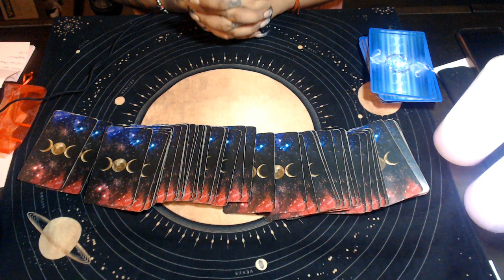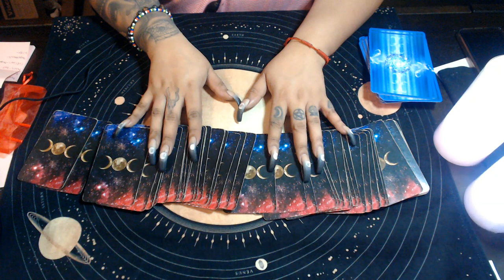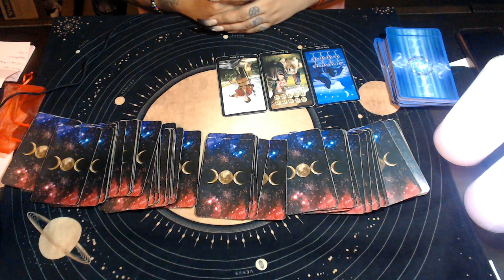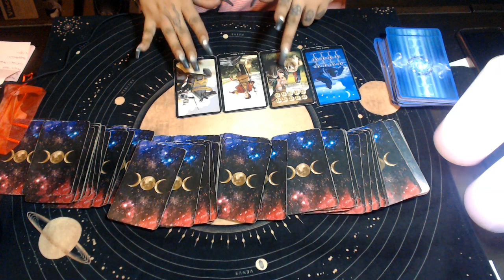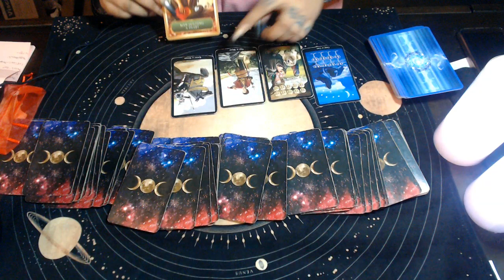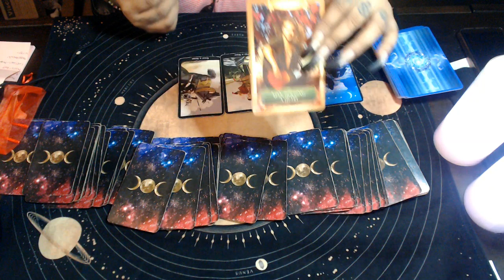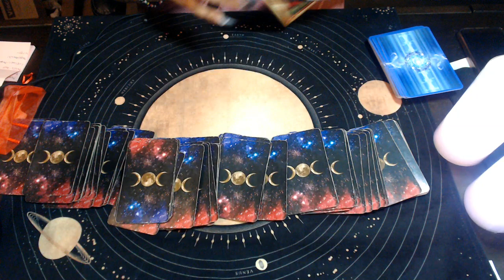Sagittarius May 2020 "Offering Coming In"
3 Card Reading
30 Min Reading
1 Hr Reading